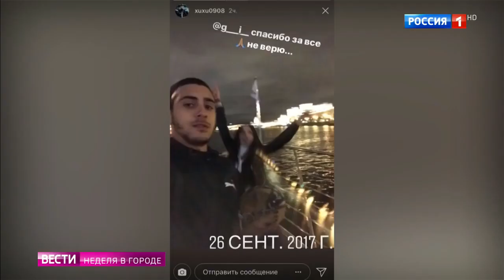У мажоров хотят отобрать скоростные машины - Россия 24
Неопытным водителям могут запретить управлять мощными автомобилями. С такой инициативой выступили правозащитники после очередной трагедии на Кутузовском проспекте. Дорогой спорткар на бешеной скорости сбил пешехода, а после столкновения с другим автомобилем вспыхнул. За рулем были представители так называемой золотой молодежи.